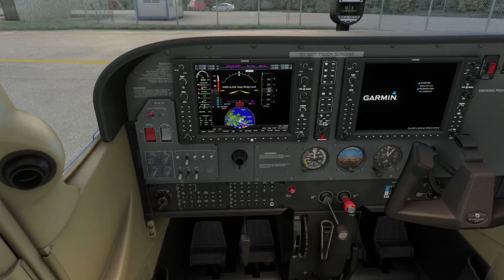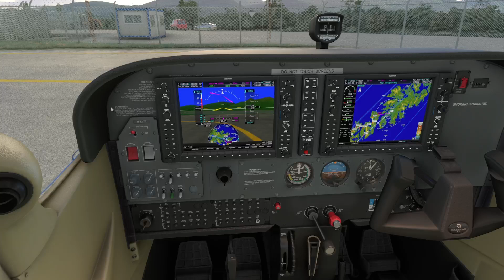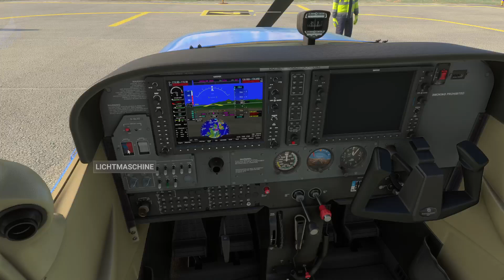✈ Microsoft Flight Simulator 2020 - World Travel - S2.E100 - Episode 100 Scandinavian Special